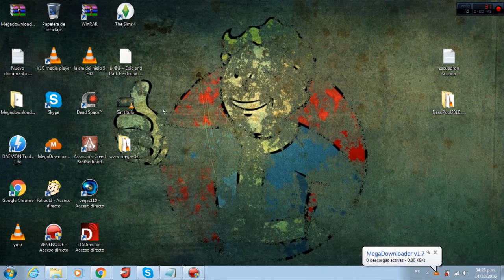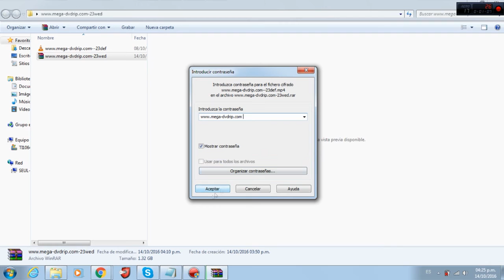Como descargar escuadrón suicida HD español latino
también puedes contactarme desde mi facebook por si tienes alguna idea o sugerencia